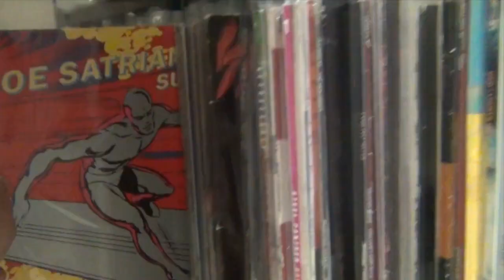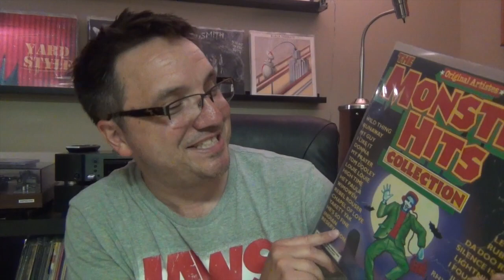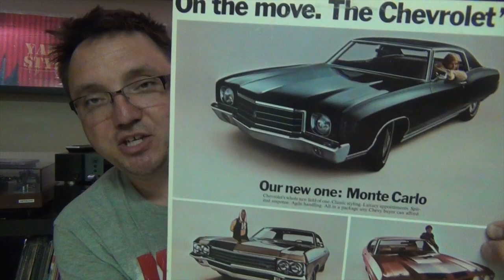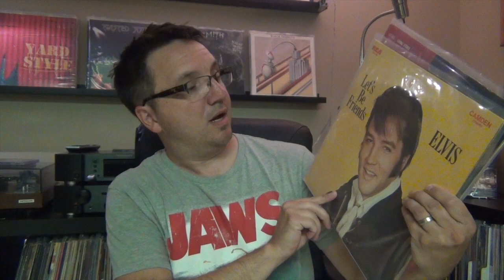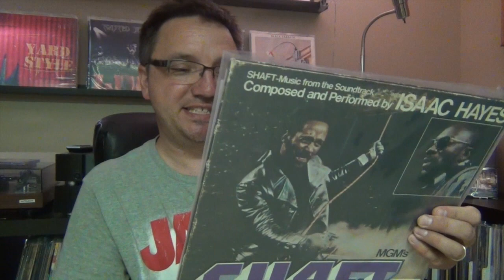I bought a BIG BOX OF VINYL RECORDS for $20 (Beatles, Stones, Elvis) Vinyl Community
SCORE? You bet! I grabbed this box of 60+ vinyl records for $20. There were some really cool Beatles and Stones records in the stack, PLUS an early press of ELVIS' first record.

THUMBS UP IF YOU LIKED THIS VIDEO - - - It goes a long way in helping others discover this vinyl channel!

SHARES are appreciated. Let's help the VINYL COMMUNITY grow.

ABOUT Channel33rpm: VINYL, gear & more! UPDATES & HOW-TOs. Fast, fun vids. I have a short attention span... I can admit it. Love rock & metal, checking out new audio equipment and talking about it. PLUS, did I mention vinyl? I love to hear from my viewers. Why not? I will always get back to you.

+++ I support good music and good places to buy it +++

Frank